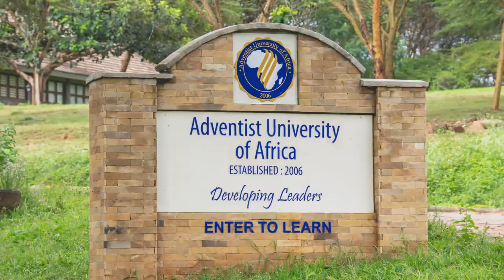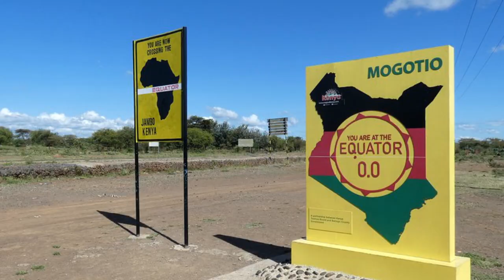Welcome to AUA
It gives us great pleasure to welcome you to the Adventist University of Africa (AUA). Let us tell you something about this great institution.

AUA is an accredited, postgraduate University exclusively offering masters and doctoral degree programs.

We provide accessible and affordable Adventist education to those on the African continent and beyond.

With an international and diverse faculty and students from over 30 different countries, you can be sure to have a rich experience for scholarship, networking and development.

Our state-of-the-art ICT infrastructure, student housing, learning spaces and helpful staff, will greatly support your educational journey.

AUA's Main Campus is physically located in Nairobi, Kenya, which lies along the equator with a pleasant tropical climate all year round. Those unable to join the Main Campus may join our Extension Instruction Locations situated in various campuses all over Africa. The whole idea is to have an excellent pedagogical outcome in a safe and conducive learning environment.

The next few months of your life will undoubtedly be filled with intellectual, professional and personal growth.

On behalf of the University Administration and entire AUA community, welcome to the Adventist University of Africa.